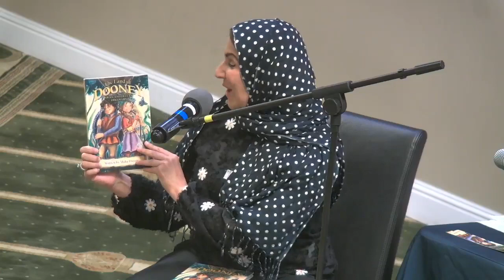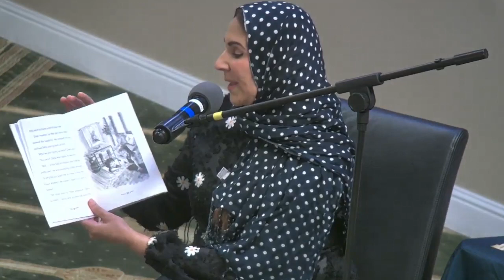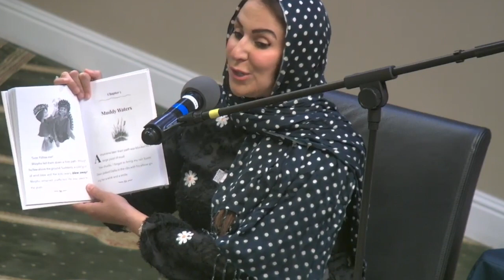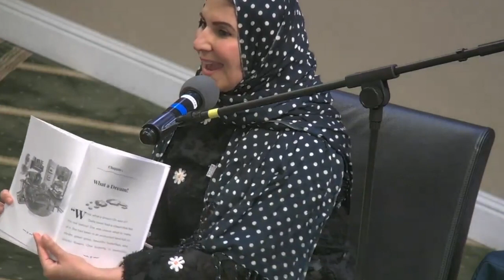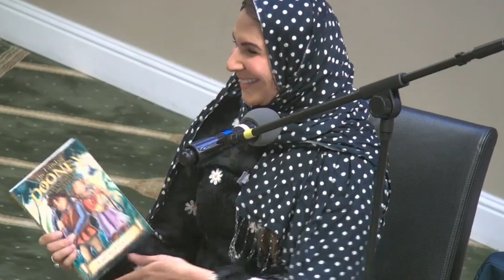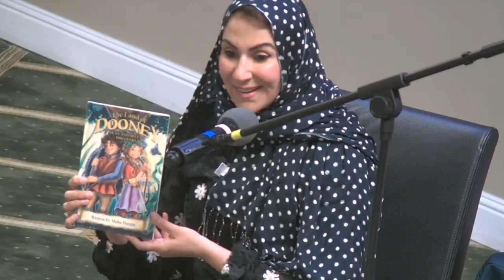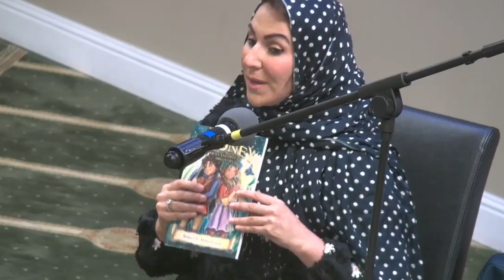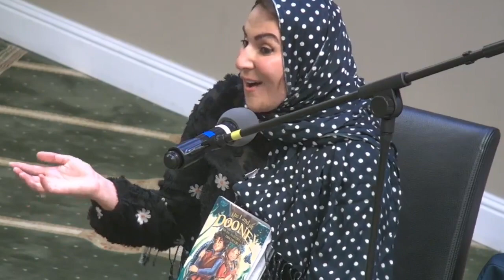The Land of Dooney: Dean and Della’s Discovery | Maha Dayem (Author Book Reading)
"The Land of Dooney - Dean and Della’s Discovery" is written by Maha Dayem and illustrated by Kim Sponaugle.

This lighthearted and engaging story encourages children to explore their backyard like never before and proves to all children that they too have a purpose when it comes to connecting with nature; all while reminding them to always “believe” in their dreams.

As a young girl, Maha always dreamt of having her very own treehouse (treehouses are just magical in nature!) and that is what ultimately inspired her to write her very first children’s book.

Maha is a first generation Lebanese Canadian (pretty cool eh?), who now lives in sunny California with her husband and adorable munchkin cat, named Golden. Golden also makes an appearance in her book – can you spot him?!

Maha loves “fun facts”! And that’s why she included a long list of them at the back of the book, along with other fun activities to further help keep kids engaged.

Maha continues to write and believe in her dreams daily.

This author's visit was delivered at the Muslim Community Center - East Bay (MCC East Bay) in Pleasanton, California on July 13, 2023.